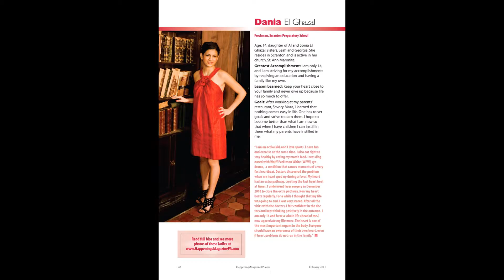Happenings Magazine 2012 Red Dress Febuary Issue Preview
A preview of the upcoming Red Dress issue for heart health from Happenings Magazine.